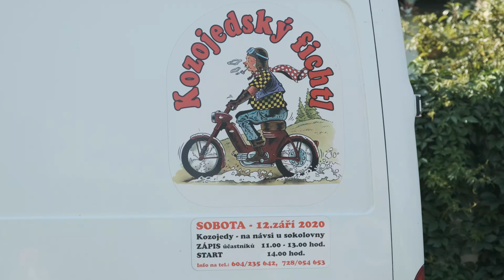Kozojedský Fichtl 2020